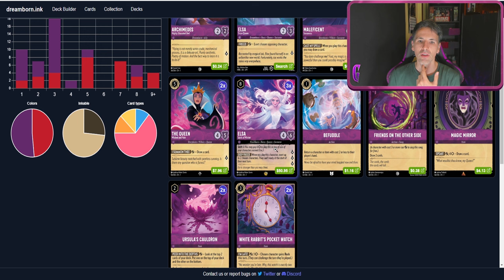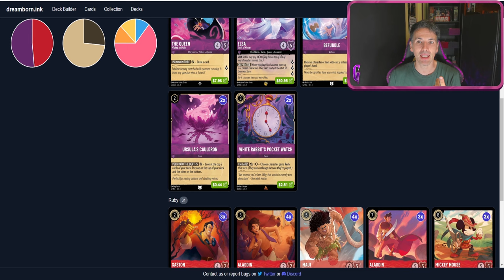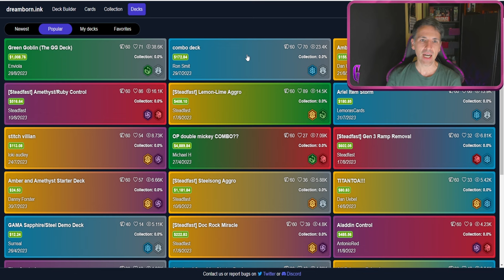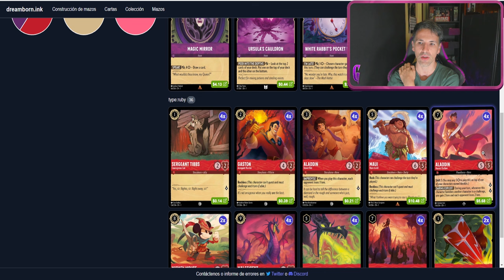🐭🃏PARTIDAS LORCANA | ¿El mejor mazo del juego?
🐭🃏DISNEY LORCANA irrumpe MUY FUERTE en los JUEGOS de CARTAS.
Conoce el MEJOR MAZO del momento!!🤯

Hazte MIEMBRO del canal para APOYAR el contenido y conseguir estos EMOJIS EXCLUSIVOS:
MARCAS DE TIEMPO:
0:00 Explicación del mazo
9:10 Esmeralda/Rubí Evasivos
24:41 Ambar/ Amatista
38:54 Esmeralda/ Zafiro